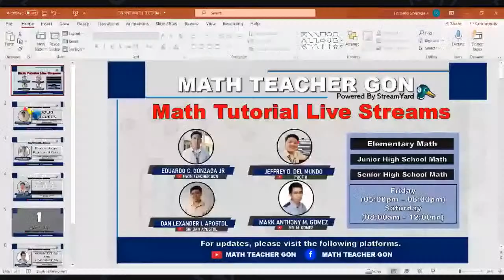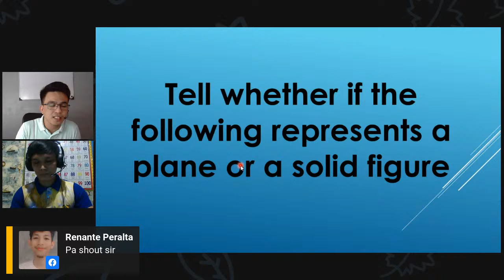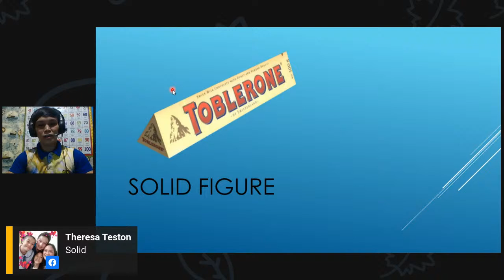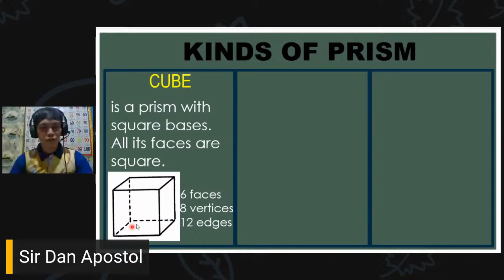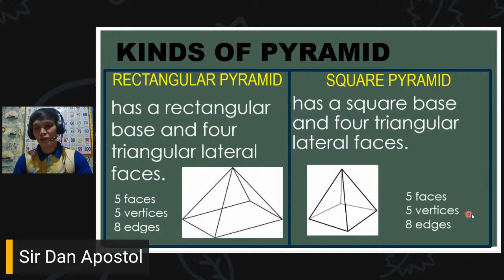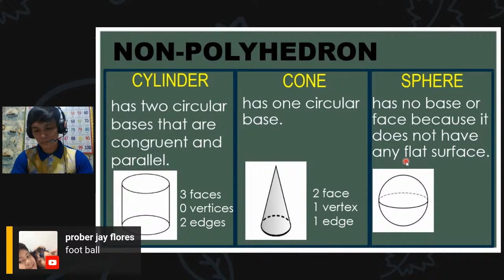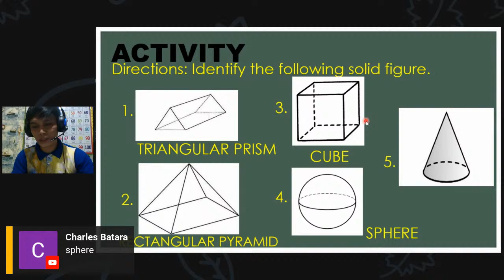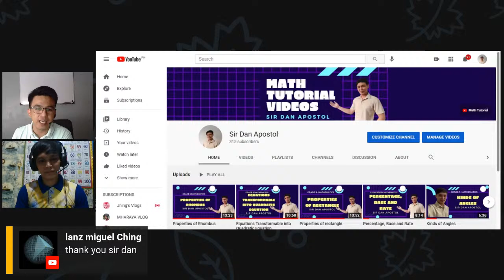SOLID FIGURES - Grade 6 Math (3rd Quarter) by Sir Dan Apostol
This video will give you knowledge about solid figures.
Please do share and support this activity for us to reach more student who needs free Math tutorials.

Feel free to follow Sir Dan Apostol in his social media accounts.